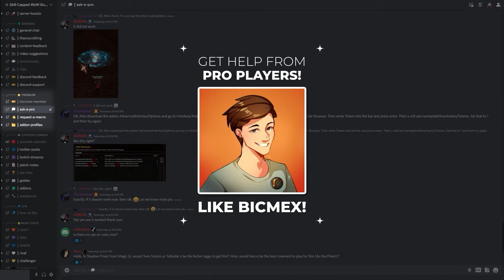3 Things I WISH I KNEW EARLIER in WoW PvP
0:00 - Lesson 1
3:16 - Lesson 2
7:29 - Lesson 3

Concepts: asmongold,shaman,warrior,paladin,druid,world of warcraft dragonflight,rogue,pvp,warlock,pikaboo,augmentation evoker,mage,wow news,evoker,wow pvp tier list,wow dragonflight pvp,pvp wow,tier list,hunter,warcraft,bellular,priest,wow tier list,df,season 2,wow leveling guide,skill capped,wow,arena,bajheera,patch,wow addons,2v2,pvp tier list,solo queue,3v3,pvp guide,xaryu,monk,world of warcraft,gladiator,wow dragonflight,dragonflight,wow 2024,details,wow pvp,awc